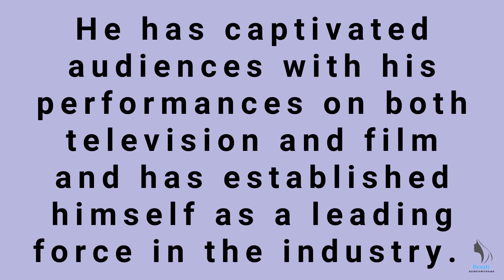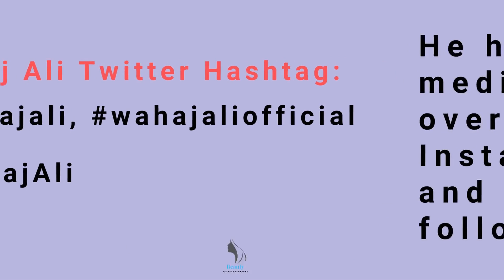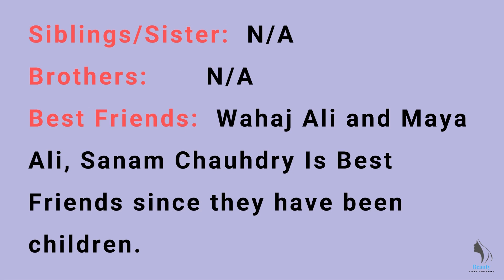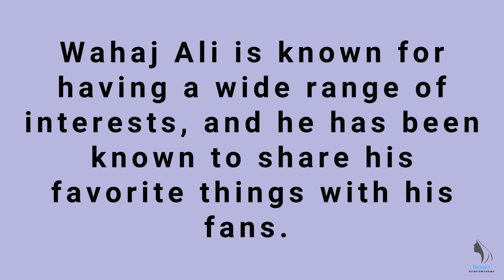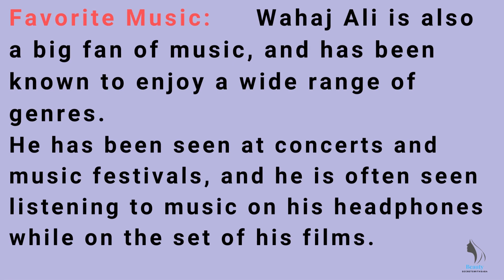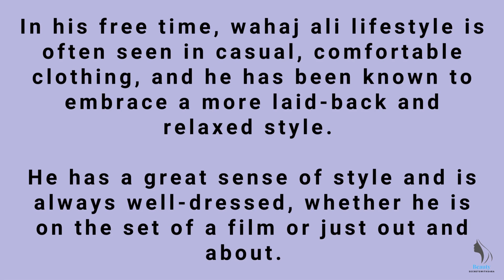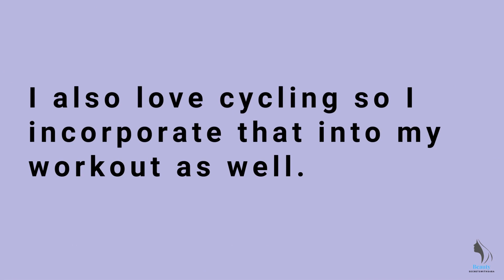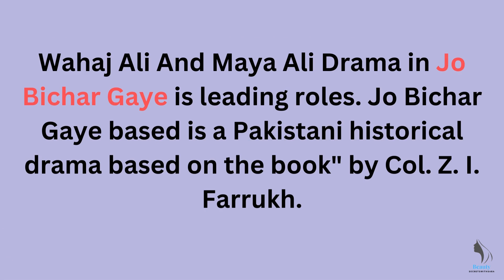Wahaj Ali Biography | Family | Daughter | Wife | Lifestyle | New drama 😊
Discover the incredible journey of Wahaj Ali, the rising star of Pakistani entertainment. From his early beginnings to his meteoric rise to fame, this biography delves into his personal life, career highlights, and the challenges he faced along the way. Learn about his most iconic roles, his passion for acting, and his inspiring story that has captivated audiences worldwide.

Read Detail Article Wahaj Ali ! Biography Wife! Drama List! Daughter! Instagram! Age